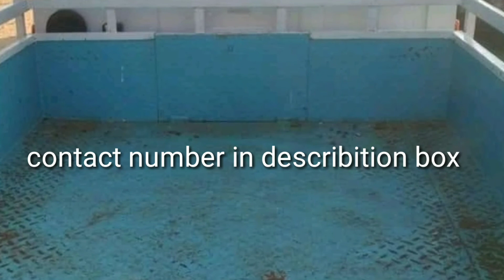Tata ace for sale